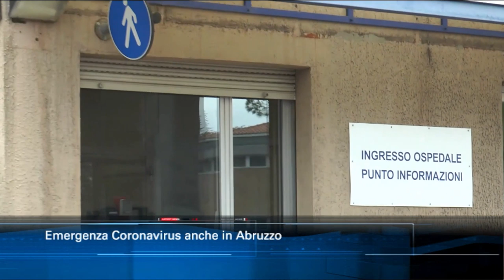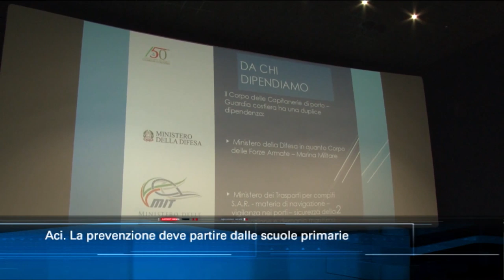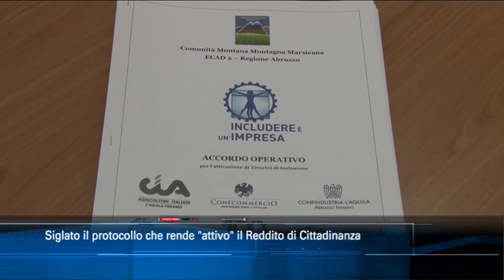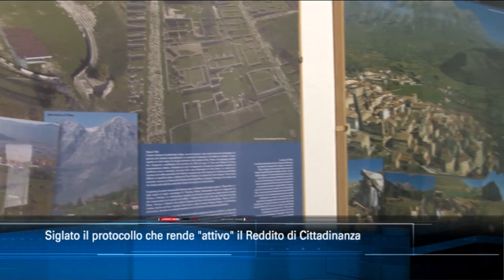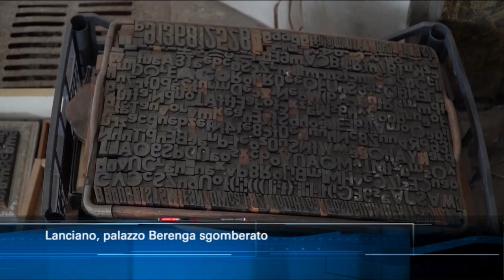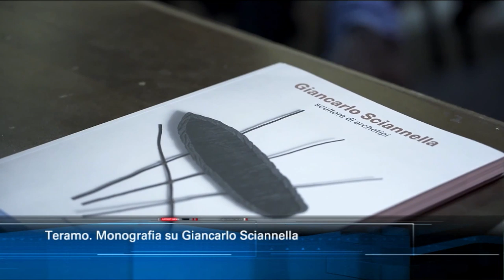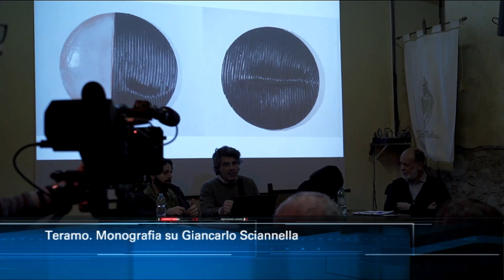TgSei Edizione delle 14 Sabato 1 febbraio 2020